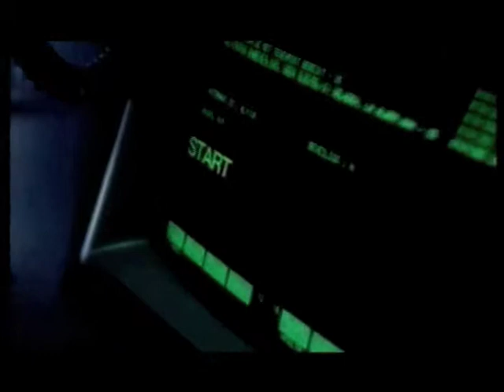ZODIAC communication system commercial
Short commercial, made by the Dutch Ministry of Defense, aired in 1993 as part of an extensive personnel campaign. It shows several glimpses of the ZODIAC integrated communication network that was used from the mid-1980s to the early 2000s.